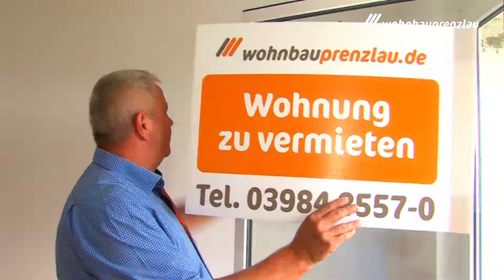Stadtgespräch TV Juni 2018 /// Ritter und Prinzessinnen beim Igelfest 2018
Auf der Suche nach einer neuen Wohnung? Vielleicht ist unser Immobilientipp im aktuellen Stadtgespräch TV genau das Richtige! :)
Zudem zeigen wir die schönsten Bilder vom Igelfest 2018 und begleiteten die Grundsteinlegung der Schwanen Villa in der Friedhofstraße. Schaltet ein!